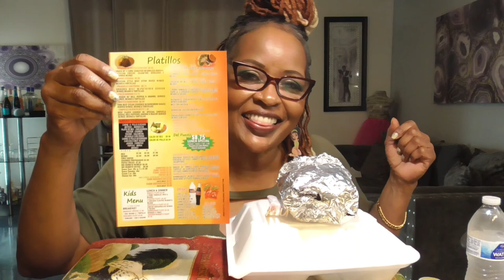Los Toritos Tamales. Come and letz eat! 让我们吃